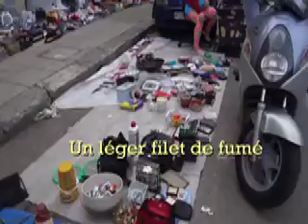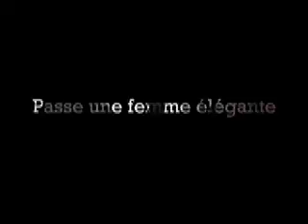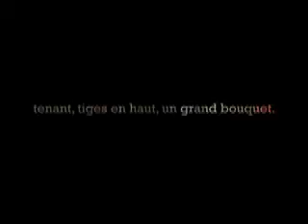La Ville (Saison I, Épisode 5)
Germaine Proust poursuit sa série de vidéos sur les villes en jouant sur les atmosphères, l'aléatoire des situations et des prises de vues approximatives, toujours dans le cadre d'Un Monde Incertain (Jean-Pierre Balpe, 2015)